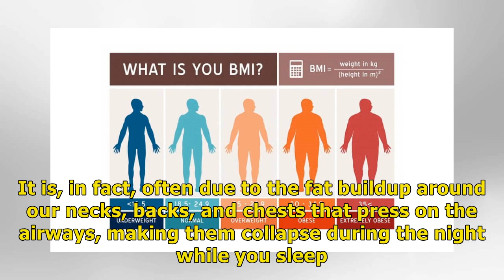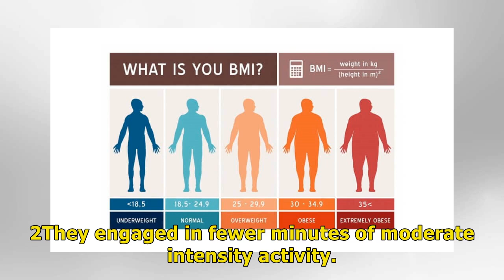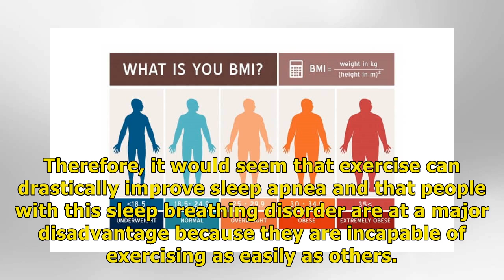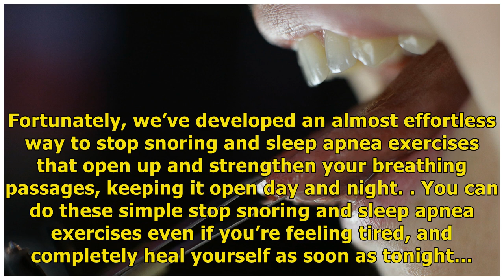Strange Sleep Apnea and Overweight Connection/Remedies New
People with sleep apnea are often overweight or obese. It is, in fact, often due to the fat buildup around our necks, backs, and chests that press on the airways, making them collapse during the night while you sleep. Scientists from the James Madison University wondered whether being overweight and having sleep apnea fed into each other. Not just through obesity causing sleep apnea in the above-mentioned way, but also through sleep apnea causing cases of being overweight by making people physic...